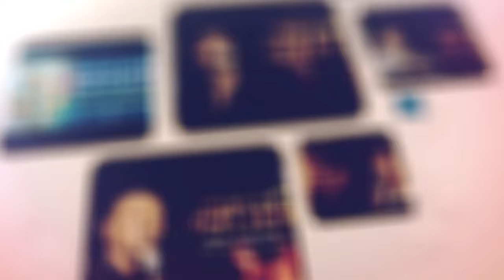አንቺ ነሽ ተስፋው ለፍጥረት ኪዳነ ምሕረት|| በዘማሪ ዲ/ን ዳዊት ጥላሁን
Ethiopian Orthodox Tewahedo Spiritual YouTube Channel Content
🔴LIVE PERFORMANCE
21 MEDIA ሃያ አንድ ሚዲያ ኦርቶዶክሳዊ የቪድዮ ትምህርቶች፣ መዝሙራት፣ ምክረ አበው፣ ብሒለ አበው፣ ወቅታዊ የቤተክርስቲያን መረጃዎች፣ የሚቀርቡበት መድረክ ነው። ማንኛውንም ኦርቶዶክስ ተዋሕዶን የተመለከተ ቁም ነገር ሲፈልጉ የመጀመሪያ መድረሻዎን 21 MEDIA ሃያ አንድ ሚዲያ ቢያደርጉ ይጠቀማሉ። የቤተ ክርስቲያናችንን መሠረተ እምነት፣ ሥርዓት፣ ትውፊትና ታሪክ መማሪያና ማስተማሪያ ወደ ሆነው የኢንተርኔት ዐውደ ምሕረት እንኳን ደህና መጡ።